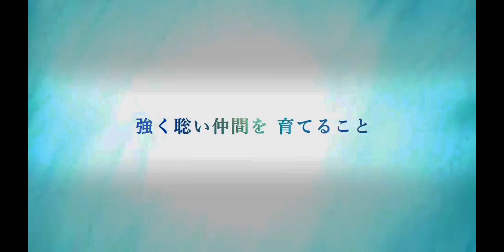Jujutsu Kaisen (Gege Akutami) x give it back【Official Trailer】